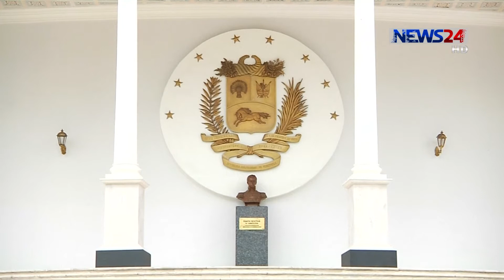তেল ও গ্যাস কোম্পানি পিডিভিএসএর কে দখল করার সিদ্ধান্ত নিয়েছে- কংগ্রেস 14Feb.19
ভেনেজুয়েলার রাষ্ট্রীয় মালিকানাধীন তেল ও গ্যাস কোম্পানি পিডিভিএসএর কে দখল করার সিদ্ধান্ত নিয়েছে দেশটির বিরোধী দল পরিচালিত নতুন অস্থায়ী কংগ্রেস। বুধবার দেশটির স্বঘোষিত প্রেসিডেন্ট হুয়ান গুইদো এ তথ্য নিশ্চিত করেছেন। এদিকে, মার্কিন প্রেসিডেন্ট ডোনাল্ড ট্রাম্প জানিয়েছেন, ভেনেজুয়েলার সঙ্কট দূরীকরণে একাধিক পরিকল্পনা রয়েছে তার। নিবিড় আমীনের ডেস্ক রিপোর্ট।

News24 Official Address:
NEWS24
371/A
Bashundhara Road
Block – D
Bashundhara Residential Area
Dhaka - 1229